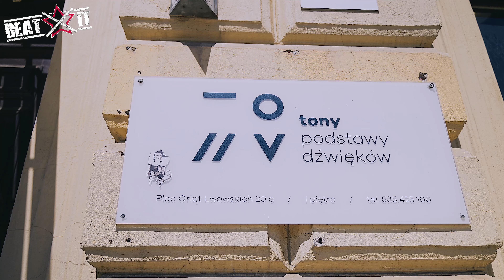Najwyższe noty dla Double Killer Drum - Relacja Beatit.tv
Oto nasza relacja z imprezy Double Killer Drum, która odbyła się w dniach 11-12 maja 2024 we wrocławskiej szkole muzycznej Tony.

Media społecznościowe
Beatit.tv to prężnie rozwijający się serwis poświęcony szeroko pojętej tematyce perkusyjnej, a stworzony przez czynnych zawodowo perkusistów, którzy nagrywają płyty, występowali na największych i najbardziej prestiżowych scenach w Polsce (również na festiwalu Przystanek Woodstock) i doskonale wiedzą, co się składa na codzienność bębniarza, tak zawodowego, jak i amatora.  Chcesz wiedzieć, co się dzieje w świecie perkusji? O tym wszystkim dowiesz się z naszego portalu!

Nawiąż z nami współpracę:
BEATIT SP. Z O. O.
ul. ŚWIĘTY WOJCIECH, nr 28, lok. +1/2,
61-749 POZNAŃ